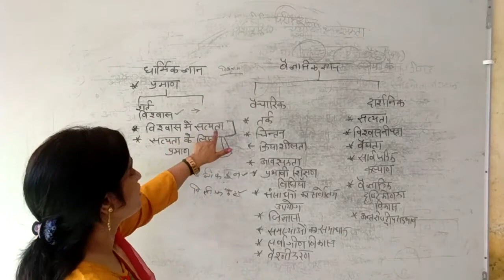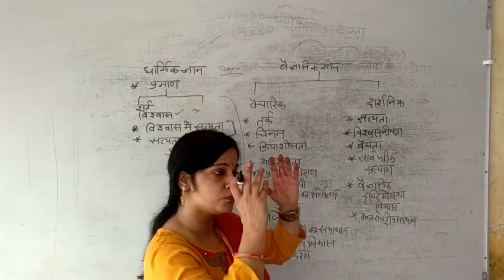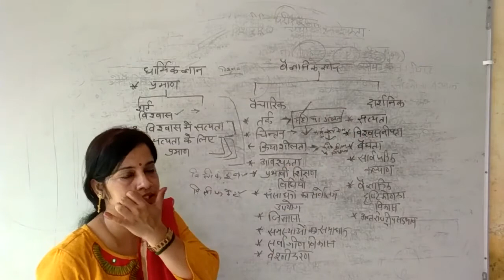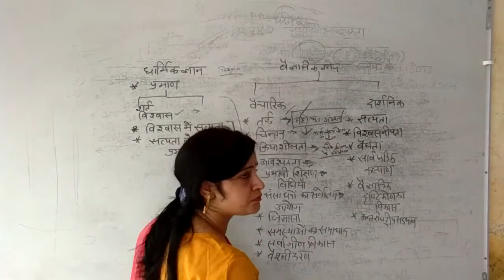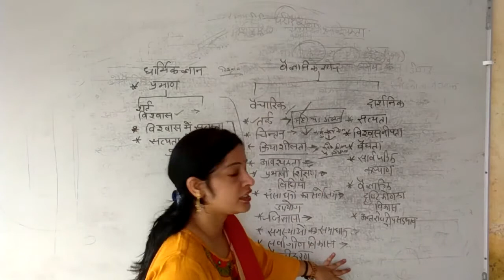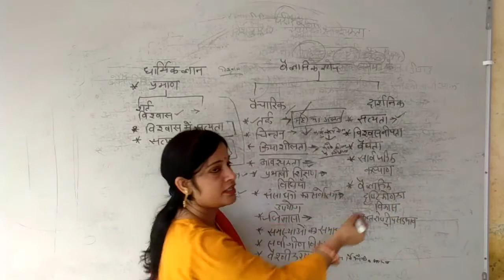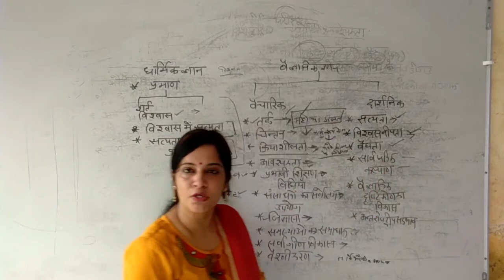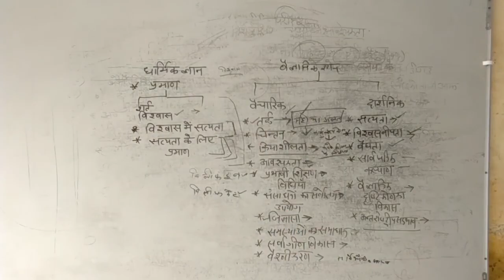ज्ञान_की_विशेषतायें ( धार्मिक_ज्ञान , वैज्ञानिक_ज्ञान )